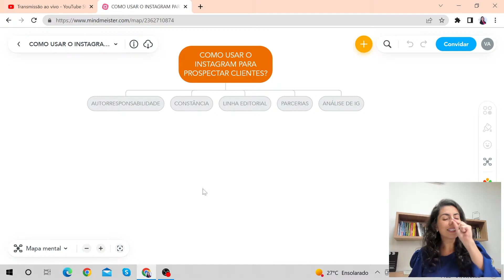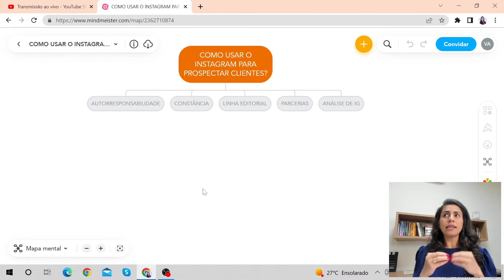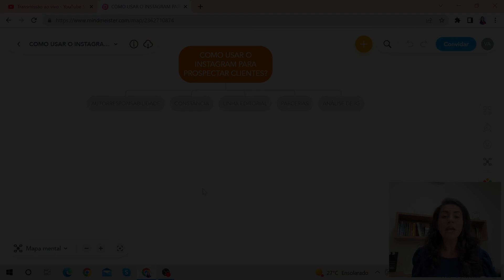Como conseguir Clientes rápido usando o Instagram | Contabilidade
💰 Novo método que gerou mais de 50 clientes a custo zero, sem investir em marketing e sem tomar horas do seu dia

Aprenda como estruturar os departamentos do seu escritório de contabilidade gerando mais organização e produtividade.

✅ Siga meu perfil no Instagram: @vivianearaujo.cd